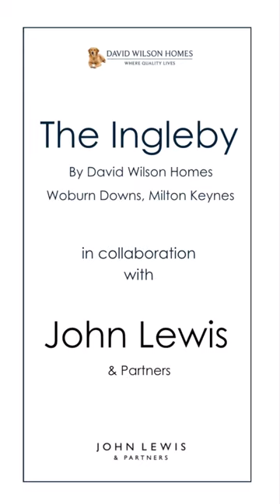Discover the Ingleby at Woburn Downs, designed exclusively by John Lewis & Partners.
Discover the Ingleby and experience the spacious rooms before and after John Lewis & Partners filled each room with inspiration for your very own home.